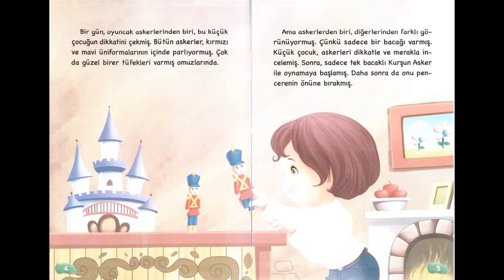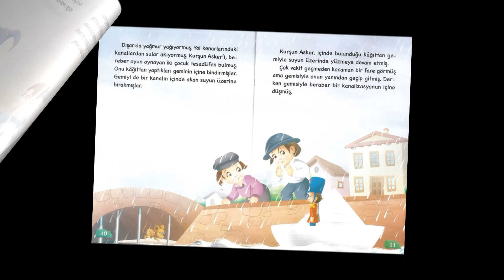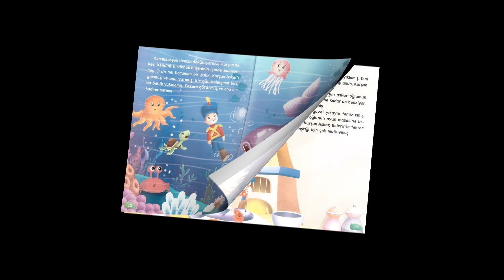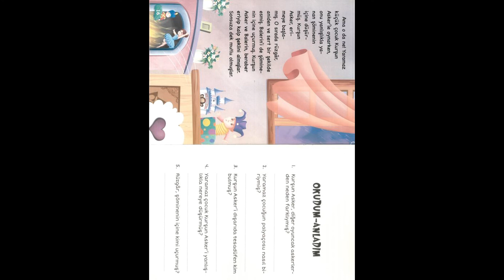ErvAli Çocuk - Anne Sesinden Hikayeler Serisi KURŞUN ASKER +6 Yaş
Merhaba Arkadaşlar

Öncelikle ;
Bebeklerimiz , Çocuklarımız bizim canımız ...
Uykularının çok daha rahat ve kaliteli olabilmesi için size bu videolarımıza sunarız.

Bebek melodileri , hikayeler ve Anne sesinden ninniler ile yavrumuz çok daha kolay uykuya dalacaktır.

Sevgilerimizle
ErvAli Çocuk Ailesi